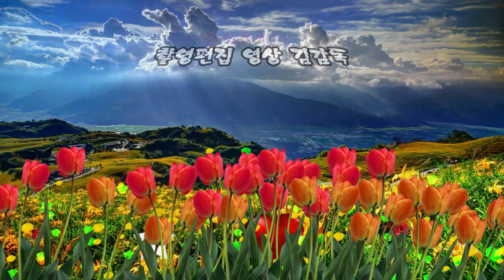가수 김미경/내사람/대구 청라언덕 가요제/ HIT 엔터테인먼트/영상김감독